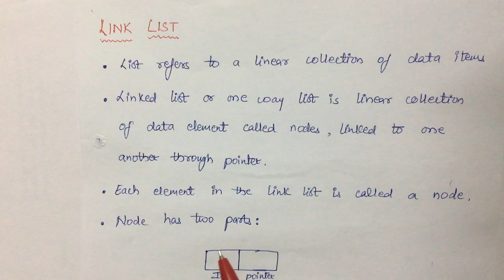29 Link List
Link list data Structure